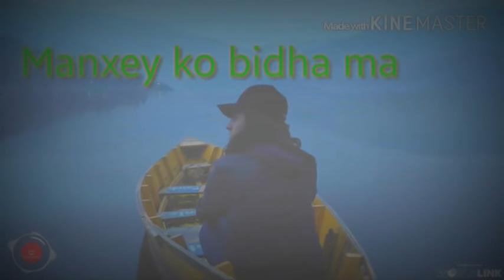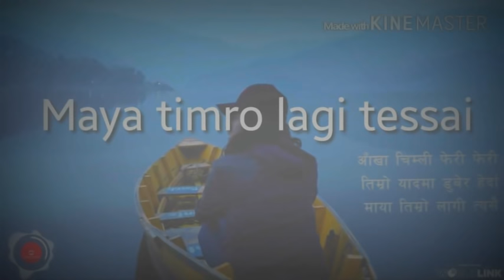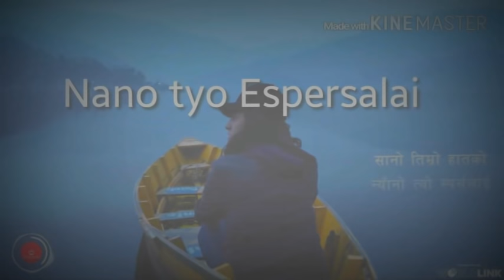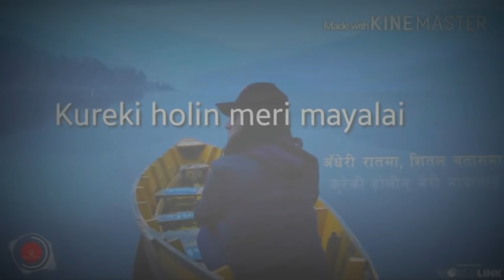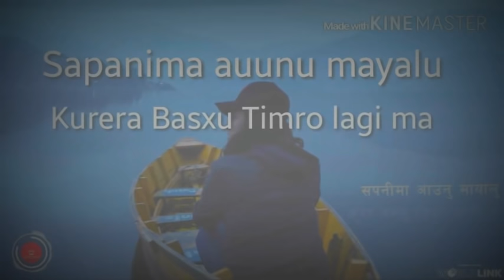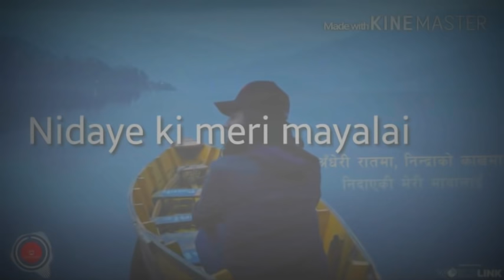Kurera Basxu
All for Swoopna suman